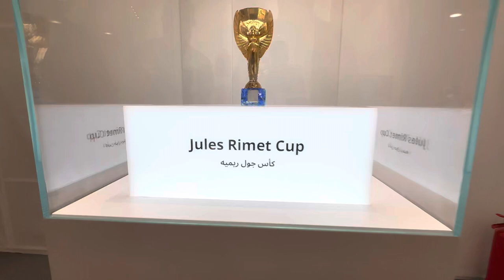Jules Rimet Cup - Complete view of First World Cup Trophy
The complete zoomed view of original trophy of JULES RIMET CUP - the old World Cup Trophy.
There are many history behind this trophy including the rules behind changing the trophy design, the concept of the design, the condition of keeping it.
Much much thanks to Hyundai and State of Qatar and FIFA for providing a venue to explore football and worldcup.